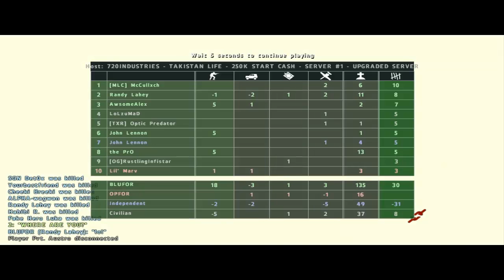ArmA 2: Takistan Life Revolution - Terrorist Diaries Day 3 - Again With The Hackers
Hey first video of terrorist diaries for a while and wouldn't you know it there is a hacker in this game only we don't know until the end if you like black and white you should stay for the ending